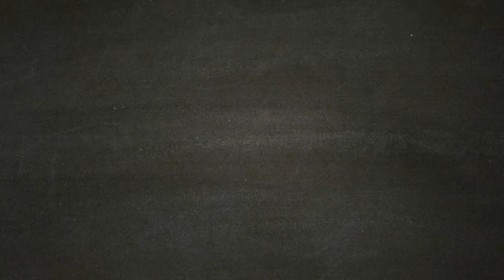Metro Exodus - [Walkthrough Gameplay ITA HD - PARTE 11] - Trova le Mappe